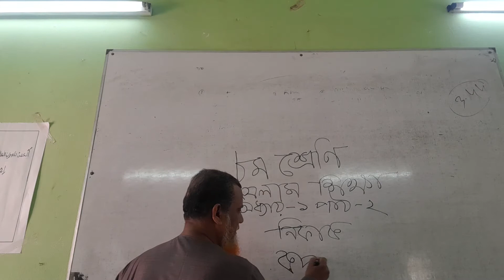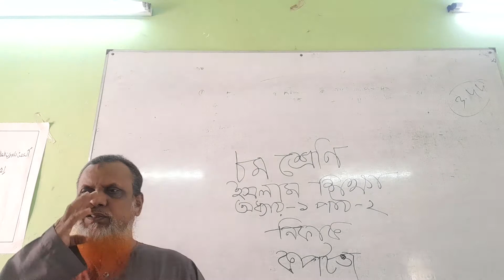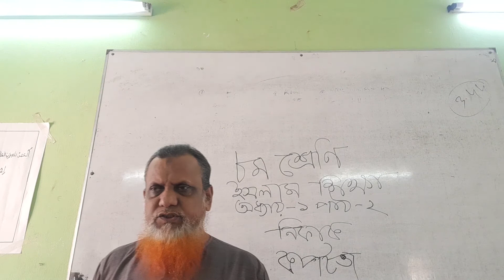নিফাক, অধ্যায়-১, পাঠ-২, ইসলাম ও নৈতিক শিক্ষা, ৮ম শ্রেণির শিক্ষার্থীদের জন্য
Bengali Medium High School এ ৮ম শ্রেণির ছাত্রছাত্রীদের জন্য ইসলাম ও নৈতিক শিক্ষা, অধ্যায় - ১, পাঠ - ২, নিফাক এর উপর সুলাইমান স্যারে ক্লাস।